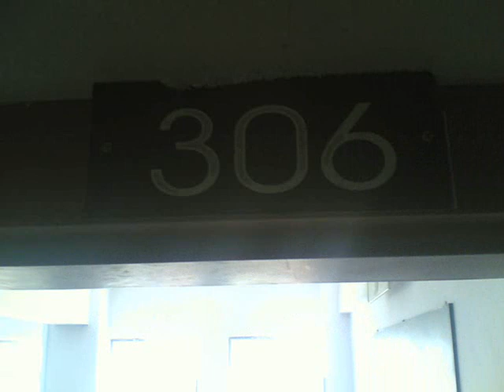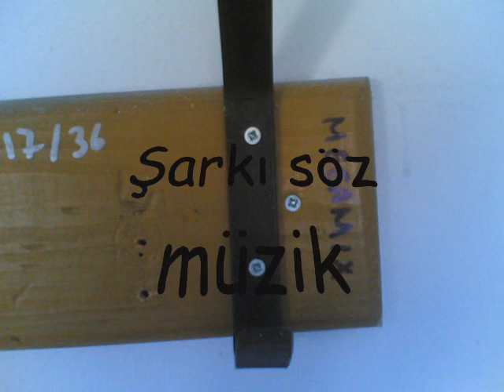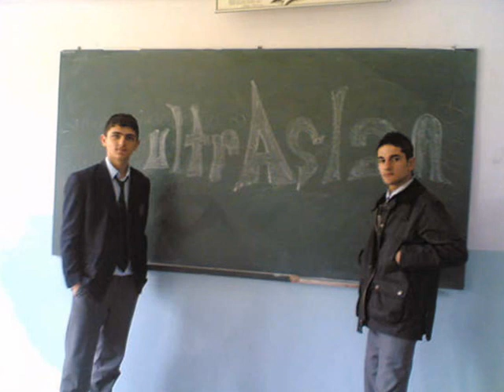Nahit menteşe 11-B ELEKTRİK 2007-2008 Mc ÖMER